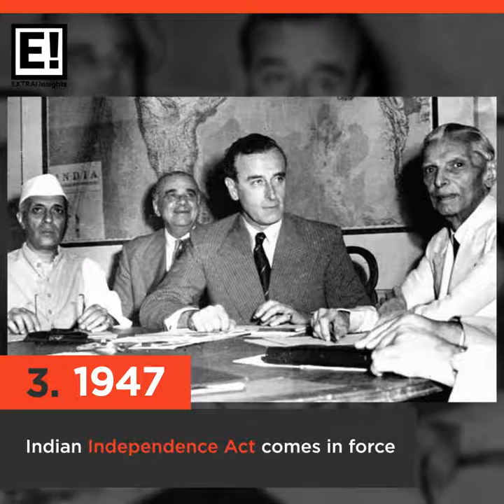Today in History : 18thJuly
Today in History takes you to  a whir wild tour of Historical happening around the world . This day that year, a blast from the past into the world of global history.